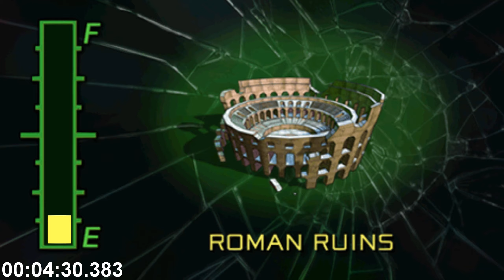(PS2EMU) Twisted Metal: Head On speedrun (Dark Tooth / Story / Super Easy / 12 min 58 sec 027ms)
Just barely made sub-13 min... screwed up on Cousin Eddy, and went into Tower Tooth mostly empty handed. But I'll take it for now